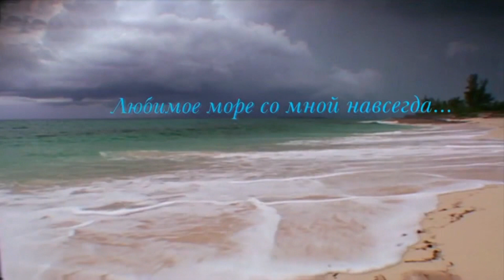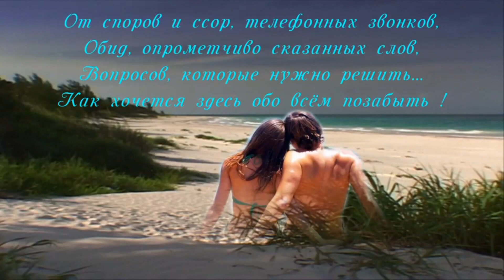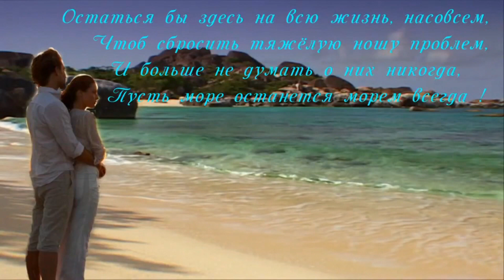Со Всемирным днём моря Любимое море со мной навсегда Стихи Музыка красота Релакс Favorite sea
Пусть море останется морем всегда
 Пусть плещет, играет, искрится вода
 И ласковым шумом зовёт нас прибой
 В прекрасный и призрачный мир под волной.
 И парус белеет, и чайки кричат,
 И тёмные горы о чём-то молчат.
 Чертой горизонт проступает вдали.
 И кажется, ты далеко от земли –
 От споров и ссор, телефонных звонков,
 Обид, опрометчиво сказанных слов,
 Вопросов, которые нужно решить…
 Как хочется здесь обо всём позабыть!
 Вкус соли морской ощутить на губах,
 Поплавать в изменчивых бурных волнах,
 У моря сидеть на хрустящем песке
 И видеть, как солнце встаёт вдалеке.
 Остаться бы здесь на всю жизнь, насовсем,
 Чтоб сбросить тяжёлую ношу проблем
 И больше не думать о них никогда!
Автор : Настёнка Волосажар
© Copyright: Настёнка Волосажар, 2013